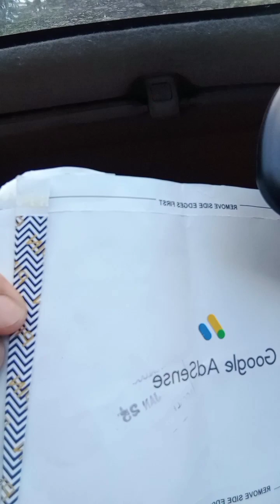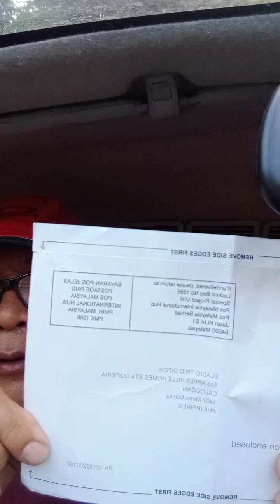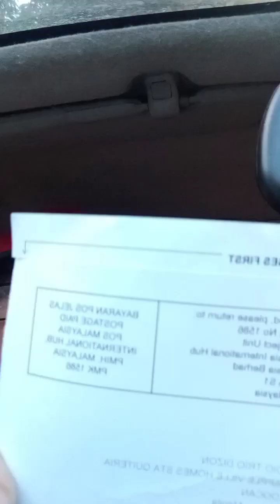Google Adsense Dumating na